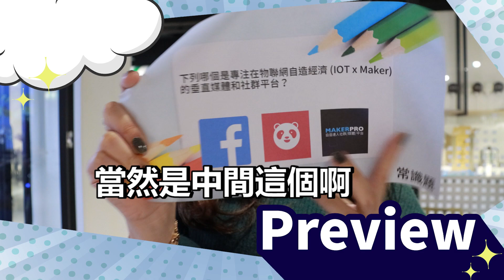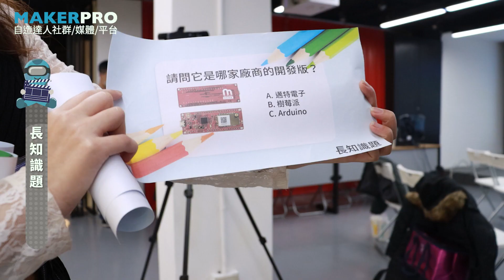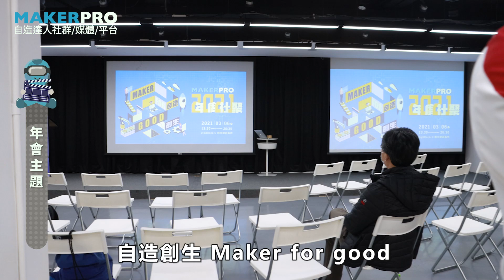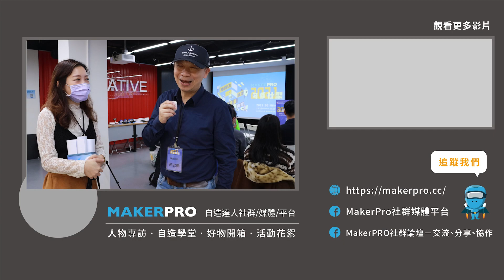Maker冷知識快問快答｜誰是不可不知的Maker圈人物？【Maker突襲隊#2】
🔥 【Maker突襲隊】年度社聚特別企劃🔥
你對Maker了解多少？
Maker又會對自己了解多少？
今天就讓我們來隨機突襲一下10位Maker！
究竟誰才是Maker知識王呢？
👨‍🔧 本集來賓：
⭐️Mighty Net - Frank
⭐️歐尼克斯實境互動工作室 - Jack Hsu
⭐️嵐奕科技 - Louis
⭐️文創造設計工作室 - 張宇文
⭐️阿杰電腦教室 - 陳怡杰
⭐️奇岩智略 - 蔡尚宏
⭐️桃園市自造者協會 - 賴聲寬
⭐️幻影炫渦工作室 - 江俊孝
⭐️Mighty Net - Maggie
⭐️Lass - 哈爸

🎬  MakerPRO影片部：
► 採訪主持：Emily
► 腳本企劃：劉庭芸
► 攝影燈光：劉庭芸
► 後期剪輯：楊皓竣
► 視覺設計：謝沁伶
► 動畫設計：劉庭芸
🎥 影片大綱：
00:00 Preview
00:35 快問快答活動介紹
01:24 暖身題
02:04 常識題
02:31 長知識題
02:59 年會主題
03:36 要答對這題
03:59 冷知識題
04:53 自由發揮